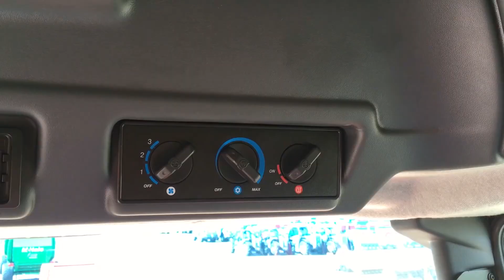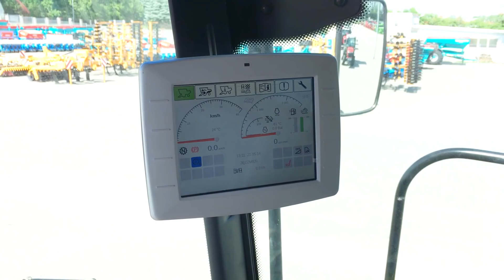😍BESTSELLER😎Kombajn Rostselmash Vector 425 [Korbanek]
Kombajny Rostselmash okazały się hitem sezonu poprzedniego. Obecnie wszystkie modele są rozchwytywane a w szczególności nasz bestseller Vector 425 o którym opowiada Damian. Firma Korbanek jest wyłącznym sprzedawcą kombajnów zbożowych Rostselmash na Polskę.